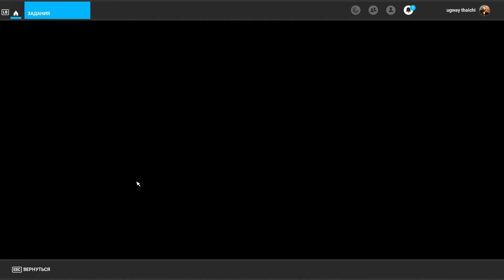Flight Simulator 2020 - Canada World Update - Vancouver Discovery Flight